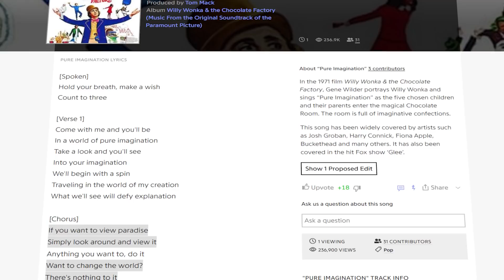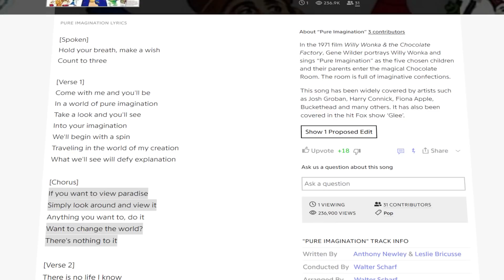MCC Has A Dark Secret...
The Dark Secret Behind Minecraft Championships...

MCC or Minecraft Championships is nearing its 17th installment with MCC 17, and also a brand new version of the Minecraft tournament with MCC Rising. However - there's hidden LORE behind MC Championships that I've pieced together using the elevator jokes from MCCs in the past and other things that the Noxcrew have shown us through the MCC players like TommyInnit, Dream, and Ranboo in MCC!

This video is similar to my videos "Philza's SECRET Dream SMP Lore..." and "What Technoblade Has Been HIDING on the Dream SMP..."

Music from: Isaac Wilkins / Epic Landlord
Edited: @TedsAttic
Thumbnail + Co-writer: Ruby